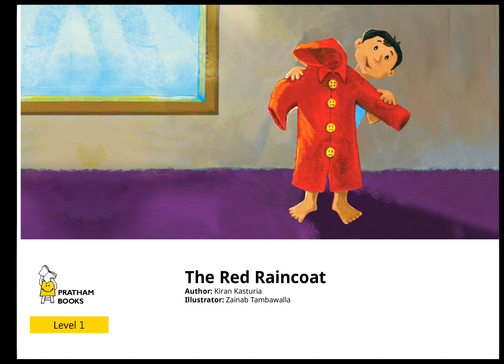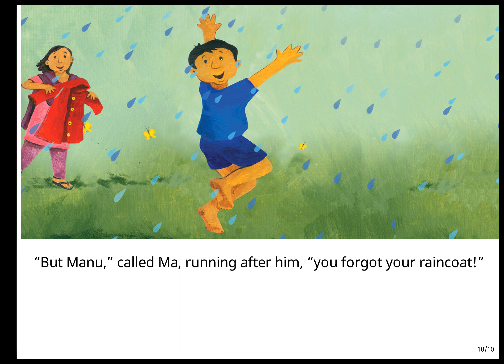The Red Raincoat - Story for children and adult that are learning english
Learn french quickly with our shorts videos

  Listen to this video multiple times and it will teach you french, use it while you do sport, or simply running is the best way to open your brain to language learning.

  00:00 - The Red Raincoat
00:04 - On Sunday, Manu's parents got him a red raincoat. 'Ma, may I wear it now?' asked Manu. 'No, my dear, the rains are near, but just now the sky is clear,' said Ma.
00:18 - Monday was bright and sunny. 'WILL it rain today, Mummy?' asked Manu. 'No Manu, not today. If you wear your raincoat, you will look quite funny!' said Ma.
00:31 - On Tuesday, the sky was blue. 'Ma, WHEN will my wish come true?' asked Manu. 'Not today, my dear, there is just one white cloud in the sky!' said Ma.
00:44 - Wednesday was hot. 'Ma, WHY doesn't it rain?' asked Manu. 'Son, I think it will rain very soon. Maybe even before it is noon,' said Ma.
00:57 - On Thursday Manu went on a picnic. 'Ma, WHAT if it rains? Shall I take the raincoat with me?' asked Manu. 'No my dear, it will not rain today. The little white clouds are too high in the sky,' said Ma.
01:13 - Friday was cloudy. 'Ma, will it rain today?' asked Manu loudly. 'It might, my dear. There are some dark clouds low down in the sky,' said Ma.
01:25 - Saturday began with a bang! Badaboom! 'Ma, is that thunder I hear? Will it rain very soon?' asked Manu.
01:35 - And then at last, it started raining! 'Oh, it's raining, it's raining,' sang Manu, running out.
01:44 - 'But Manu,' called Ma, running after him, 'you forgot your raincoat!'
- Attributions: Author: Kiran Kasturia Illustrator: Zainab Tambawalla
 Storyweavers